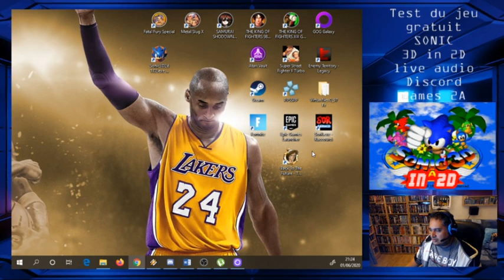Test Sonic 3D in 2D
Découvrez ce nouveau jeu Sonic gratuit (et non officiel)